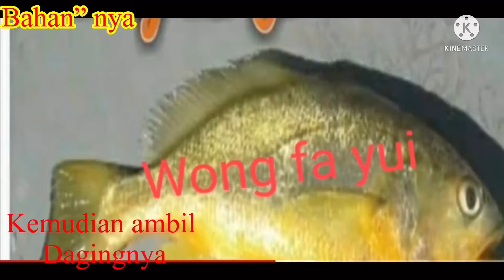Soup plus bubur ikan || menu hongkong